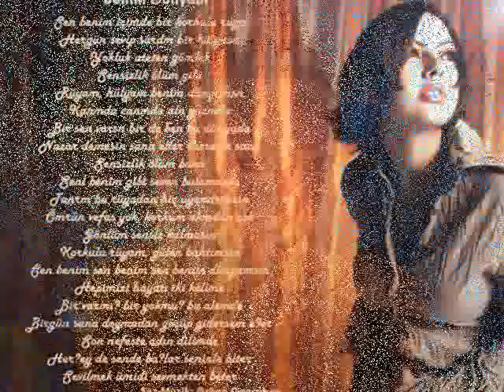Gheorghe Zamfir Titanic (pan flute)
Ebru Gündes